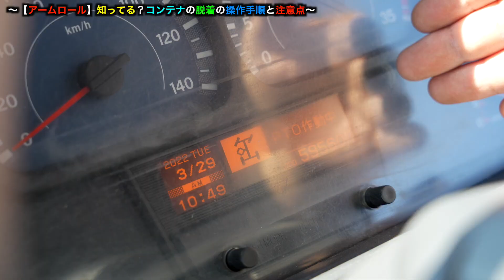【アームロール】コンテナ脱着の操作手順と注意点を解説！大型トラック ダンプ UD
今回はアームロール車のコンテナ脱着手順と注意点を解説していきたい思います。
農家の方はアームロールってあまり馴染みがないかもしれませんが、一つの知識として見ていただけると嬉しいです。またこのような車両がお好きな方は是非楽しんでいってください＾＾